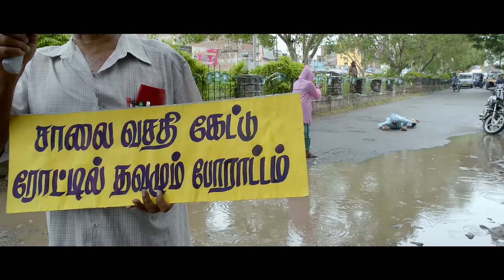Joker - Official Trailer | Guru Somasundaram, Ramya Pandiyan | Raju Murugan | Sean Roldan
Presenting the Official Trailer of "JOKER", Starring Guru Somasundaram, Ramya Pandiyan & others. Music by Sean Roldan, Directed by Raju Murugan.

JOKER

Starring - GuruSomasundaram, Mu.Ramasamy, Ramya Pandian, Gayathri Krishnaa, Writer Bava chelladurai, Writer S.Balamurugan

Produced by Dream Warrior Pictures
S.R. Prakash Babu, S.R. Prabhu
Executive Producer – Aravendraj Baskaran
Director Of Photography - Chezhiyan
Music Director - Sean Roldan
Editor - Shanmugam Velusamy
Art Director - Satheesh Kumar
Lyrics - Yuga bharathi, Ramesh Vaidya (“Chellama…”)
Stunt - Vicky
Stills - Naresh
Audiography - Suren.G
Sound Design -Suren.G Alagiakoothan
Costumes – Perumal Selvam
Make-Up – L.V Raja
P.R.O - Johnson

Joker is a 2016 Tamil Movie directed by Raju Murugan of Cuckoo fame. This video is the Joker Tamil Movie Trailer.